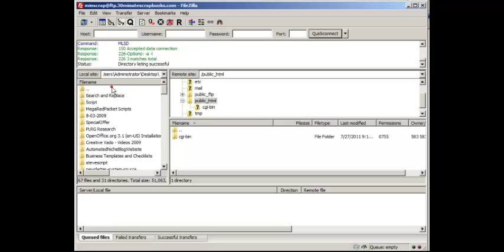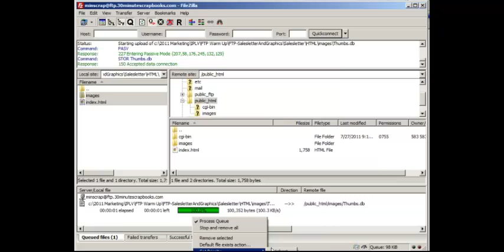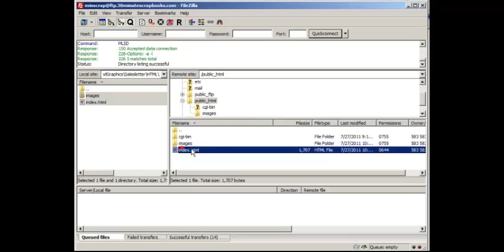Jason Smith’s Training - FTP Filezilla Uploading File